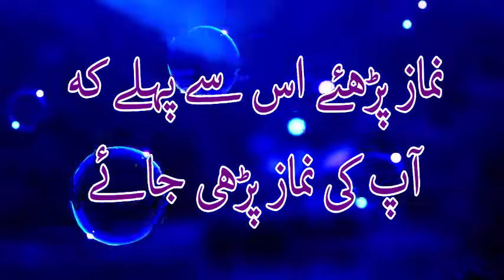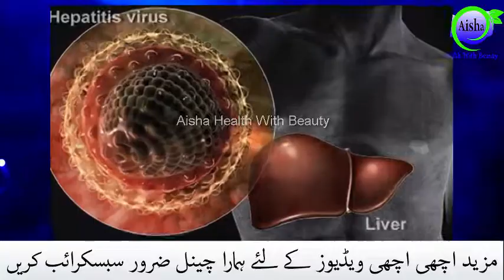Apki Ankhen Apki Sehat Ke Baray Mei Kia Kehti Hein - Aisha Health With Beauty